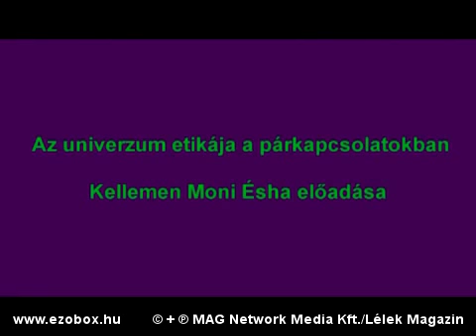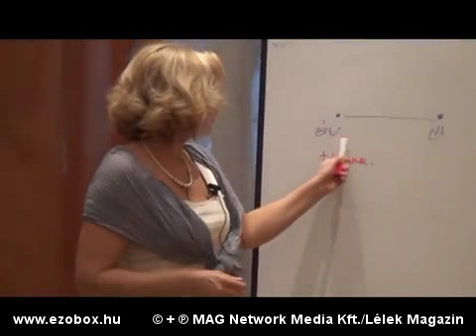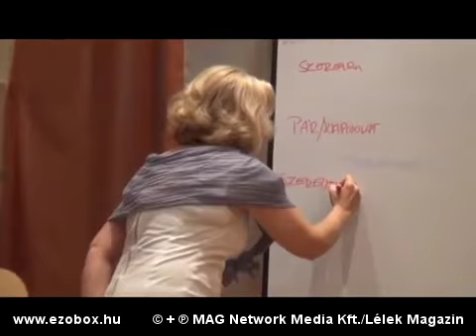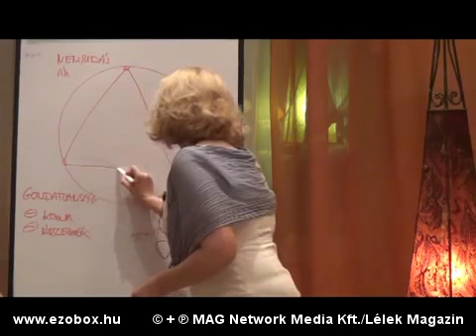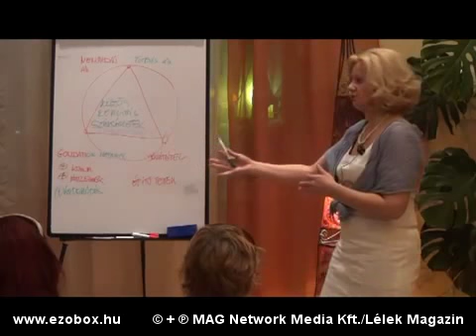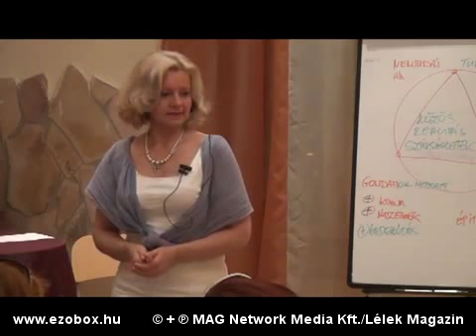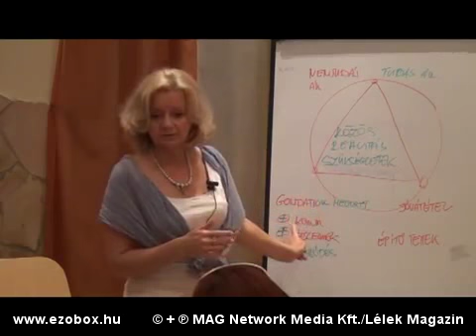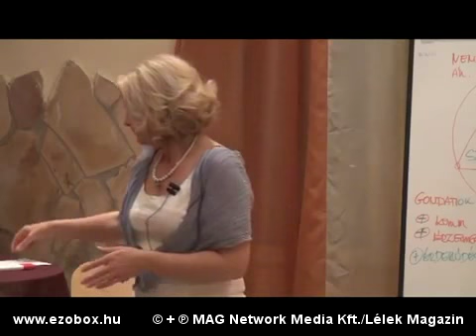Kellemen Monika Ésha: Az univerzum etikája a párkapcsolatokban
Az előadásból megtudhatod, mi a szerelem és a kapcsolat között a különbség, melyek az elsődleges bajforrások a párkapcsolatokban, valamint azt, mitől működőképes egy párkapcsolat. Kellemen Monika Ésha előadása.

EZOBOX